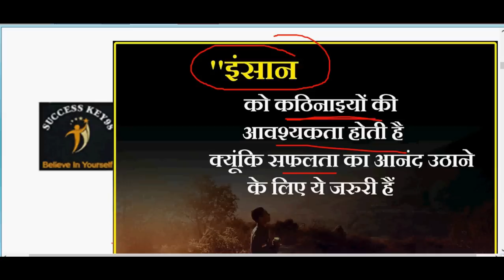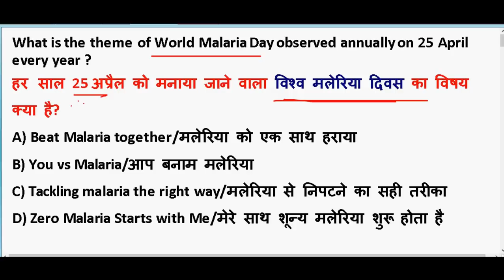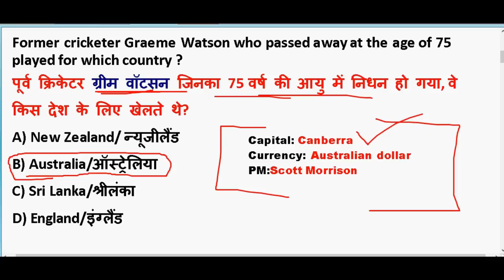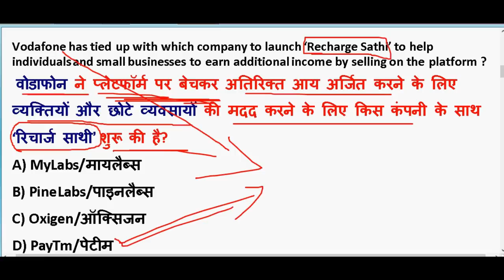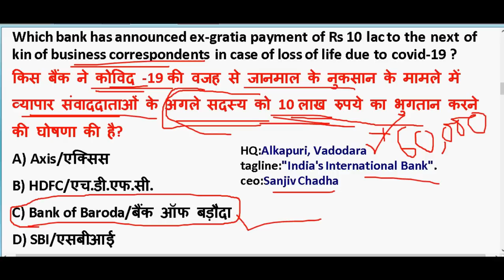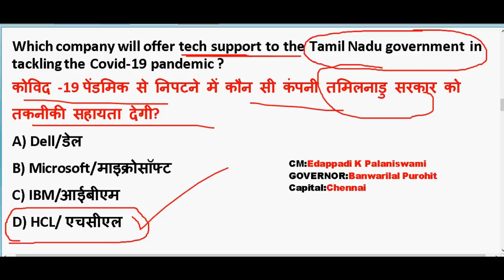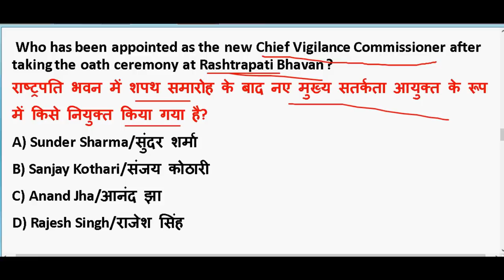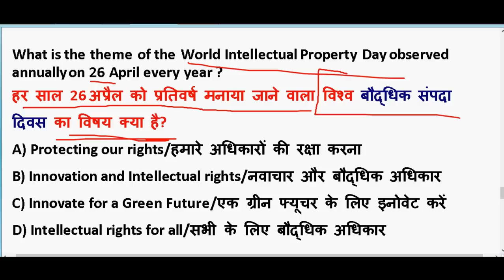30 April 2020 Current Affairs in hindi | Current affairs 2020 important questions | Rrb ntpc 2020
30 April 2020 Current Affairs in hindi | Current affairs 2020 important questions | Rrb ntpc 2020

GENERAL SCIENCE  : 2 pm

GS TOP 40 QUESTION : 4.00 PM

MATH CLASS (Crash Course ) :6.00 PM

Static Gk :8 PM

2020 imp current affairs in hindi

20th march 2020 current affairs